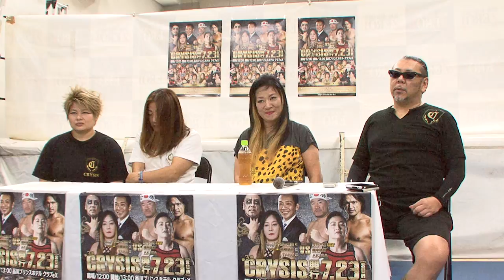2017.7.4 クライシス興行会見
7月4日、クライシスが記者会見を開き7.23品川大会の全対戦カードを発表。デビュー戦となる宮根誠司さんからのコメントも紹介しました。